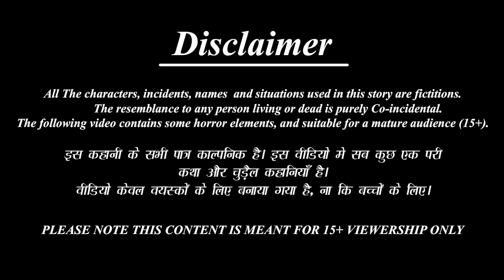हनुमान जी की पाठशाला | Hindi Kahani | Bhakti Kahani | Bhakti Stories | Moral Stories | Kahaniya